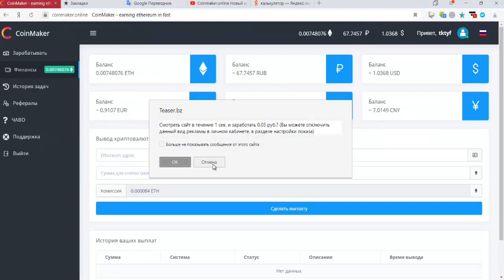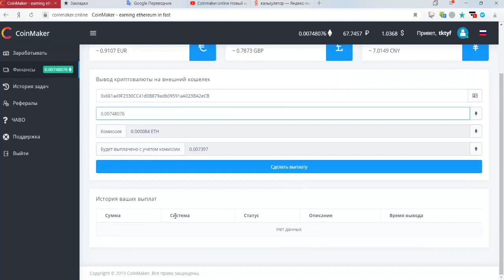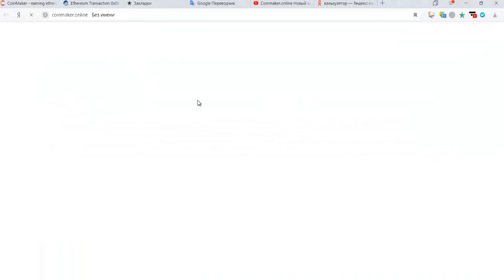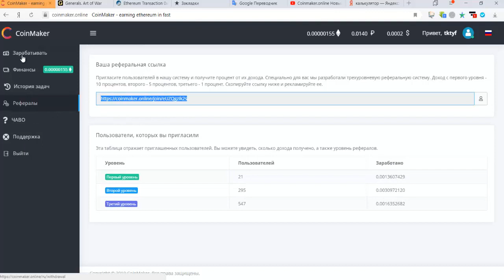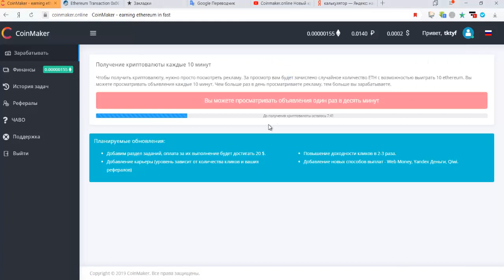Без вложений Coinmaker Новый кран Без капчи Платит Инстант Мой Вывод 0 007 ETH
Без вложений. Coinmaker Новый кран Без капчи. Платит Инстант. Мой Вывод 0.007 ETH. мин. вывод 0.5 центов.